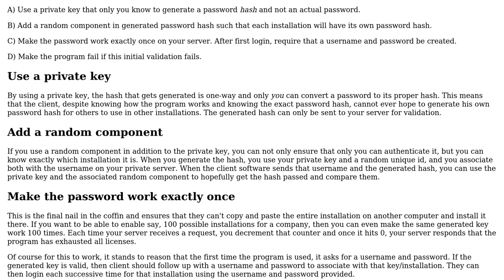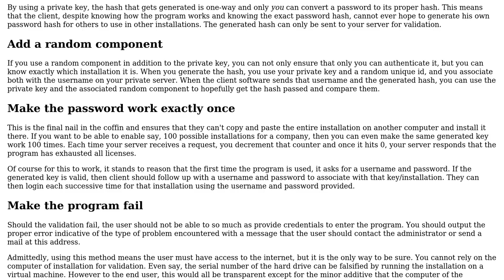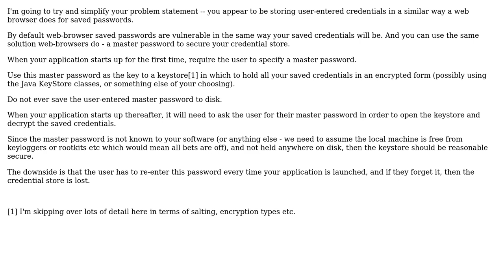Software Engineering: Open source desktop application and security (2 Solutions!!)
Software Engineering: Open source desktop application and security

With thanks & praise to God, and with thanks to the many people who have made this project possible! | Content (except music & images) licensed under CC BY-SA | Music | Images & others | With thanks to user Neil user Mathieu THEBAUD user Mael user David and the Stack Exchange Network Trademarks are property of their respective owners. You are responsible for your own actions.